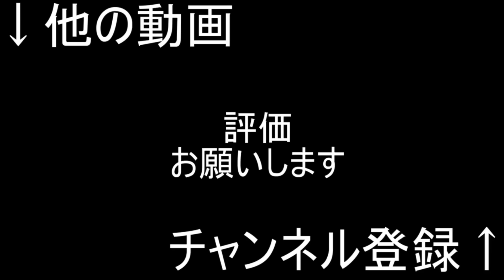【緊急コラボ】ついにあのジョージと幹弥が川崎の自宅に来てくれました！【ステハゲ海賊団】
嬉しいって